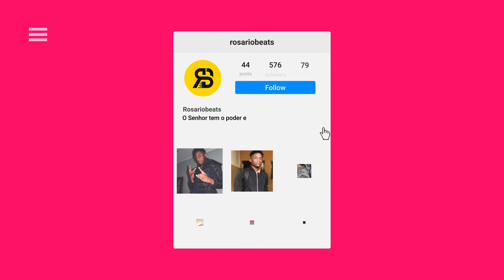[FREE] R&B Instrumental ''Depressão' (Trapsoul x Bryson Tiller x Adner Type Beat) | by. Rosáriobeats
🔥 A meta é de 10k de inscritos!! Inscreve-se

🌐ATENÇÃO!
- Usando o beat em sua musica, os devidos créditos deverão ser aplicados, Ex: (Prod. Rosario Beats)

🌐Produzido por Rosario Beats.

🌠Deixe a sua opinião e ajude a página a crescer.
✔️Instrumentais Originais 2020 ©️

R&B Instrumental ''Depressão' (Trapsoul x Bryson Tiller x Adner Type Beat) | Prod. Rosáriobeats